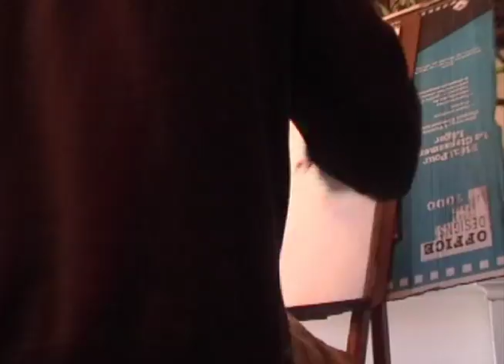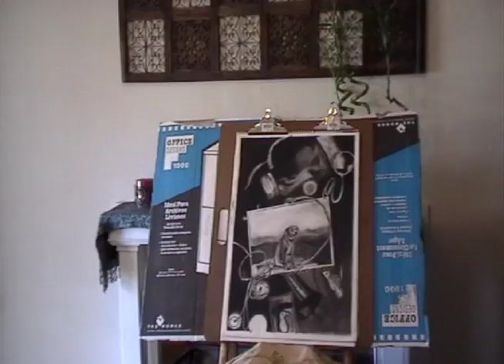create destroy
I take no credit for the song in this video, which is Corrosion of Conformity "Mano de Mono".